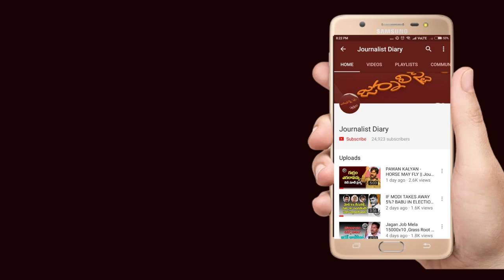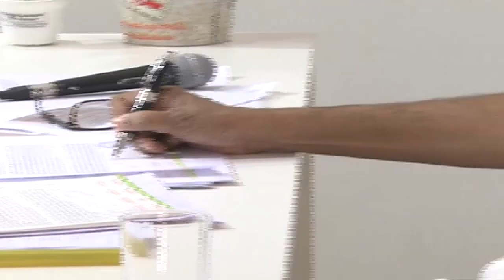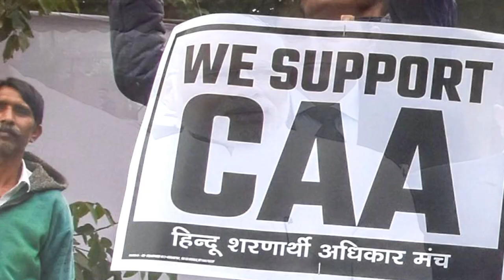Journalist Diary | SATISH BABU | అమరావతికి ఇంటూ మార్కేనా ? అమరావతి..the game is over?